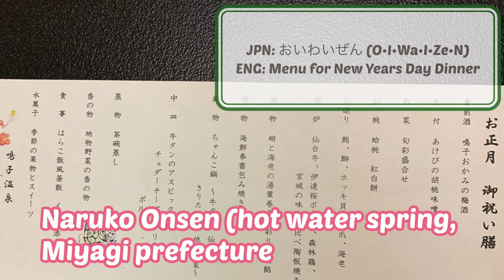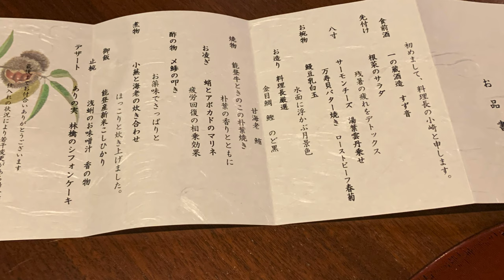What Japanese food do you like the best?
I uploaded this video to friends who always asked me to send Japanese food photos while I visited my family in Japan :)

Naruko Onsen 鳴子温泉:
The Naruko-onsen  is located in Miyagi Prefecture in the Tohoku Region, is a scenic hot spring village surrounded by mountains.
The unique feature of the Naruko-onsen is that visitors can enjoy hot springs with varying characteristics, which provide baths of great individuality.

Naruko Kokeshi dolls こけし are wooden dolls that have been made since the early 19th century (end of the Edo Period) and known as children's toys. 'Naruko Koseshi' is known throughout Japan, are still made by hand by about 50 dedicated craftsmen locally. They are characterized by their cute girlish figures and the squeaky sound that is made when the head is turned.

The Noto Peninsula (能登半島, Noto-hantō) is a peninsula that projects north into the Sea of Japan from the coast of Ishikawa Prefecture. It offers stunning coastal scenery, small traditional villages, great onsen (hot water spring) and some wonderful accommodations.